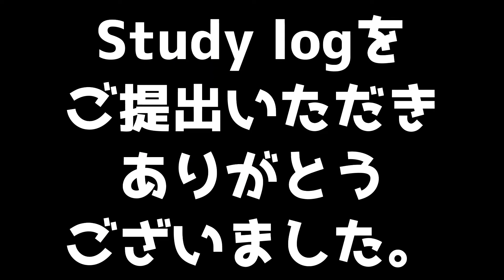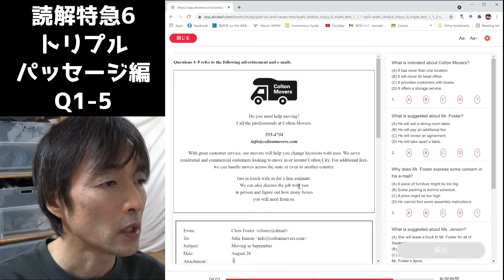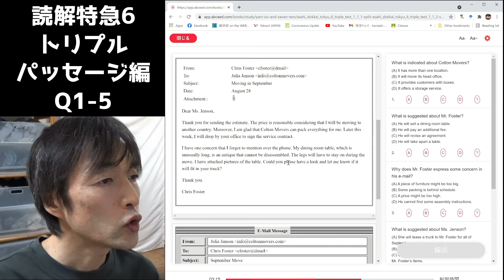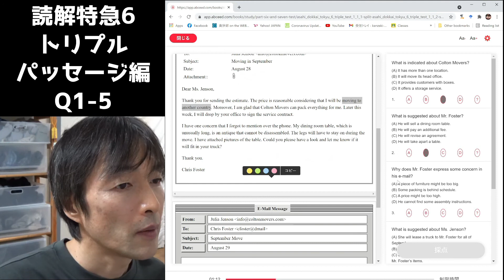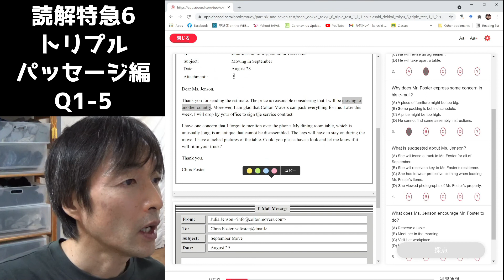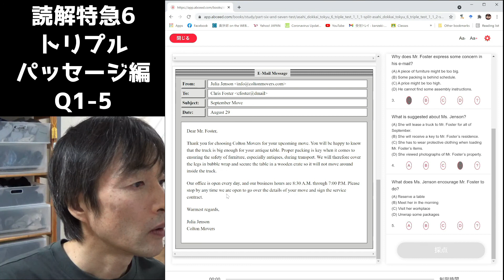第3週Study log返答動画_20211009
第3週のStudy logのコメントへの返答動画です。